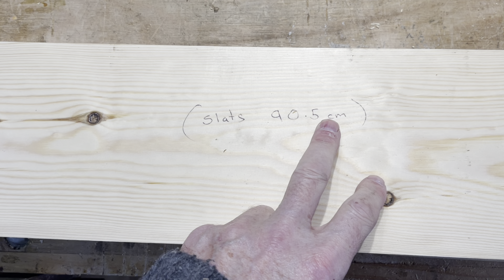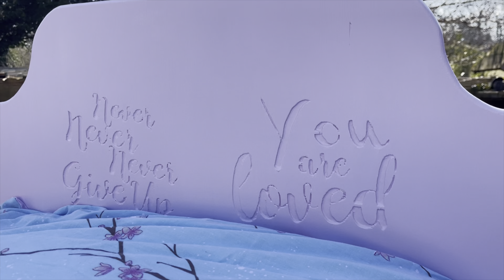Building A Beautiful Cabin Bed that’s too big for my workshop.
I build a cabin bed fit for a Princess, that pushes my small workshop to breaking point.